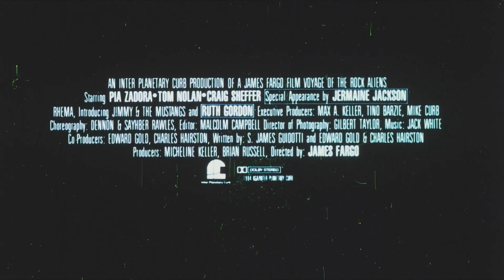*200th upload* - VOYAGE OF THE ROCK ALIENS - (1984) HD Trailer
200 Trailers already!
We at Deathtrap Trailers do our best to keep things fun and interesting, providing slices of of surreal mayhem for your viewing pleasure.
We hope you've enjoyed the journey so far.

We really appreciate your help and continued support, every new subscriber really helps with the motivation to keep things flowing.

Thanks again y'all, here's to the next 200 and beyond!

For Trailer #200 we have a HD transfer of the trailer to one of our favourite flicks, 1986's Musical Sci-Fi Comedy Horror Romantic Adventure epic 'Voyage of the Rock Aliens' starring Pia Zadora, Craig Sheffer, Ruth Gordon, Michael Berryman and a poor man's Devo.

A 'throw everything at the wall' movie that features great music, terrible performances, awesome design and a written-on-the-fly narrative about an intergalactic battle between an outer space New-Wave group and an Earth-based Psychobilly outfit.
Has to been seen to be believed, so see it and believe it.